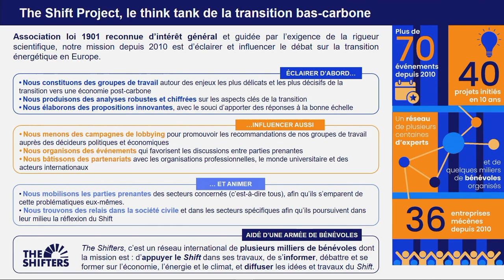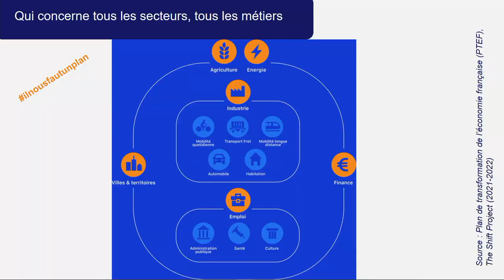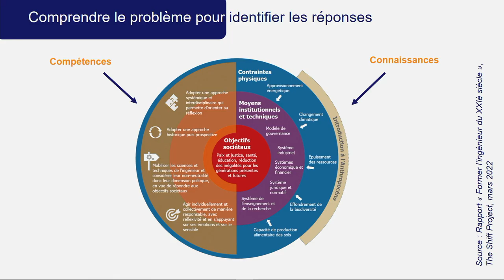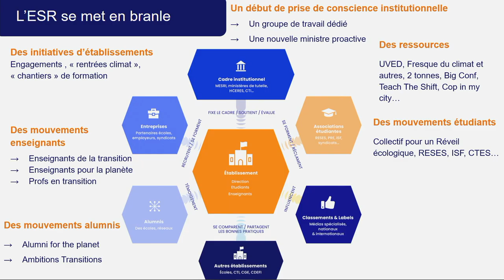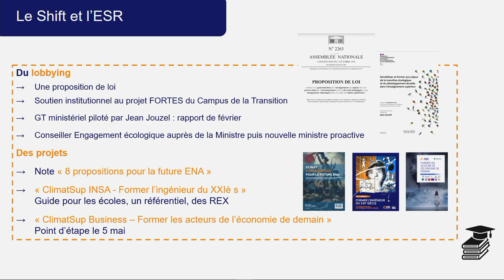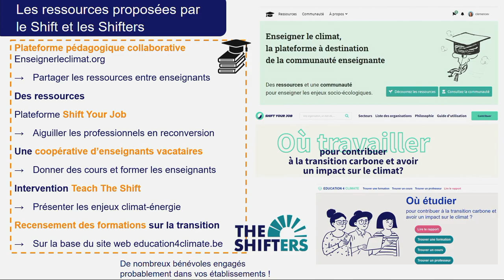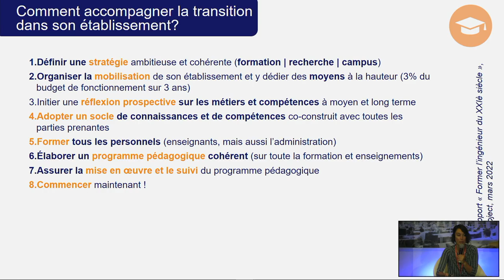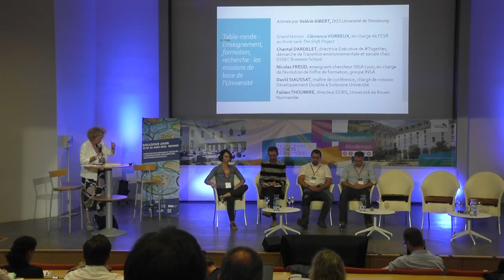Colloque A-DGS 2022 - Enseignement, formation, recherche : les missions de base de l’Université